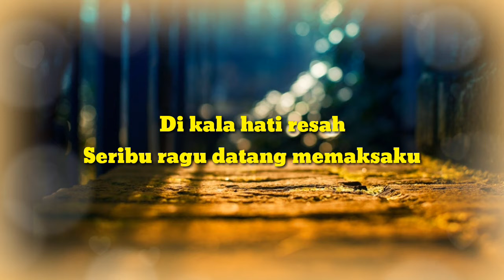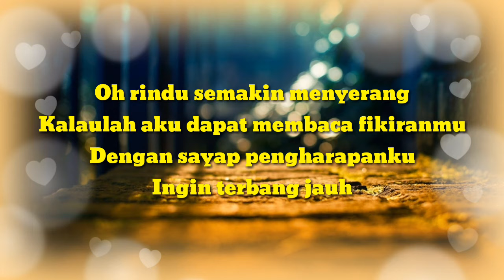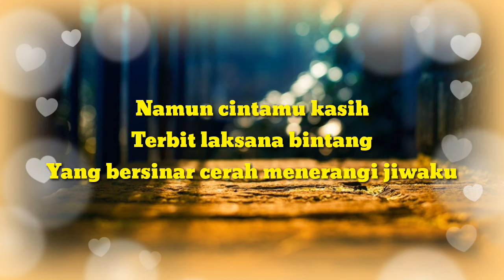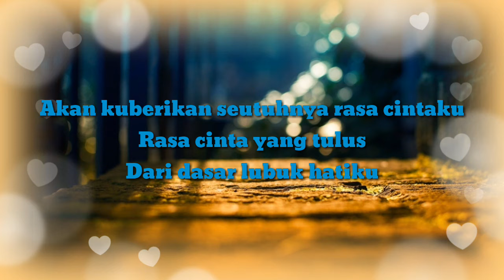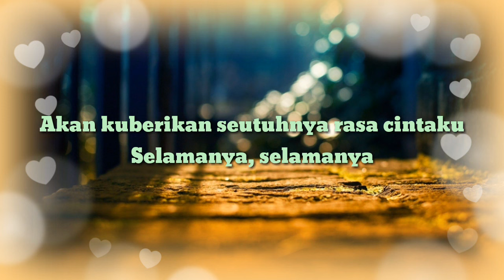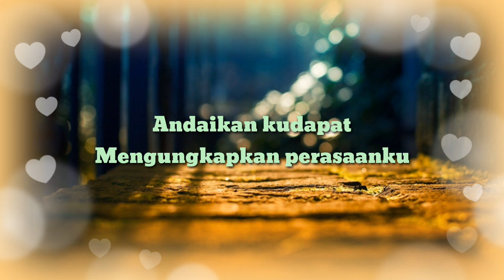Yana Julio - Selamanya Cinta | Lyrics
Penyanyi     : Yana Julio
Judul           : Selamanya Cinta

(Cover lagu + Lyric)